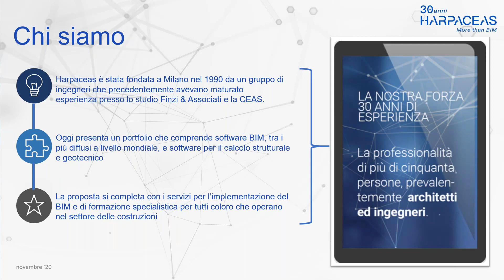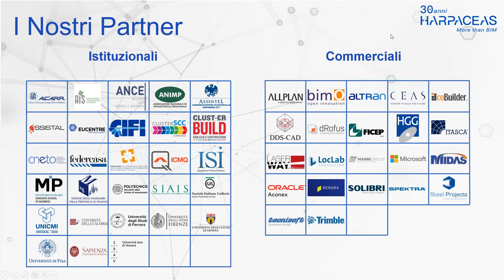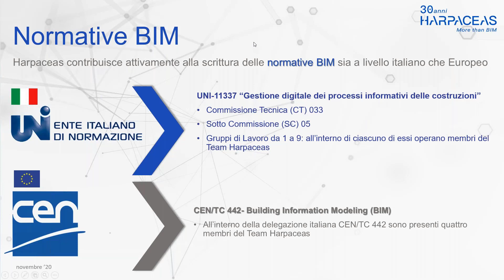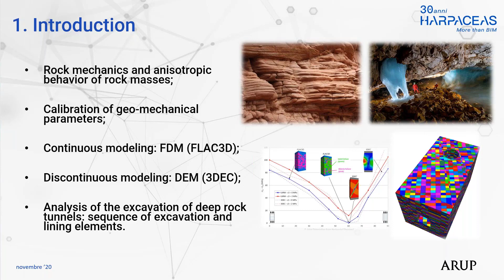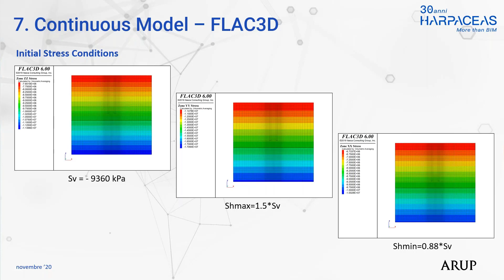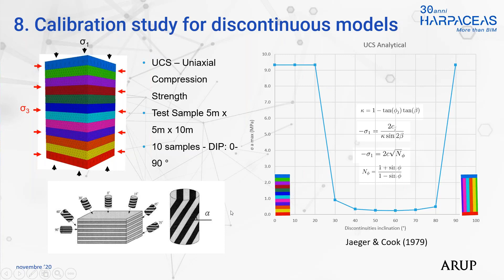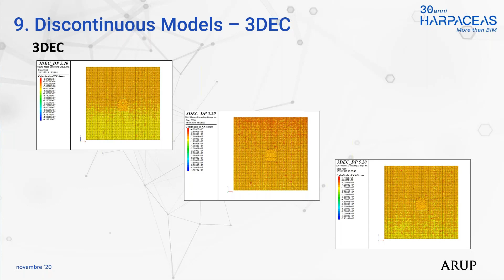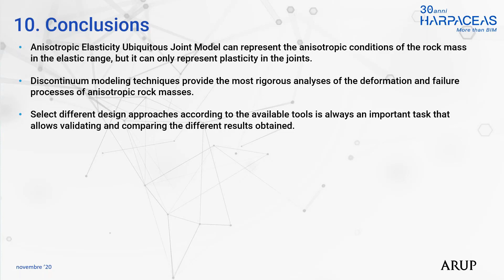Analisi numerica al continuo e al discreto di gallerie: confronto tra FLAC3D e 3DEC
La meccanica delle rocce ha un ruolo fondamentale nella progettazione di gallerie profonde, specialmente in formazioni rocciose che presentano sistemi di discontinuità rilevanti e si caratterizzano per un complesso comportamento anisotropo.
L’analisi degli ammassi rocciosi anisotropi è una delle sfide più importanti durante la modellazione e progettazione di gallerie in roccia con queste condizioni.
Negli ultimi anni si sono sviluppati alcuni metodi empirici, analitici e numerici per considerare l’anisotropia meccanica degli ammassi rocciosi. Attualmente, grazie al progresso dei software di calcolo numerico, è possibile incorporare nella progettazione di gallerie molteplici aspetti che permettono di analizzare in modo più realistico la complessità del comportamento degli ammassi rocciosi.
In questo webinar, l’Ing. Juan Sebastian Bolivar di Arup presenterà alcuni metodi di calcolo per simulare il comportamento meccanico delle rocce anisotrope: metodi continui (FDM – metodo delle differenze finite) e metodi discreti (DEM – metodo degli elementi discreti).
Queste tecniche consentono di modellare l’ammasso roccioso come un materiale continuo o discontinuo, considerando i principali sistemi di discontinuità degli ammassi rocciosi e adottando diversi modelli costitutivi.
Verrà affrontato un esempio di scavo di una galleria profonda in una formazione anisotropa mediante due software di modellazione tridimensionale: al continuo con l’utilizzo di FLAC3D e al discontinuo con l’utilizzo di 3DEC. Si presenterà la calibrazione dei parametri elastici e di resistenza della roccia e dei giunti e si modella la sequenza di scavo e installazione del supporto della galleria.
Infine, si presenterà un confronto dei risultati tenso-deformativi delle modellazioni numeriche sviluppate, evidenziando le potenzialità dei diversi software e l’importanza della calibrazione dei parametri di input che descrivono il comportamento degli amassi rocciosi.

Argomenti

Meccanica delle rocce e comportamento anisotropo degli amassi rocciosi
Modellazione continua: FDM (FLAC3D)
Modellazione discontinua: DEM (3DEC)
Calibrazione di parametri geo-meccanici degli amassi rocciosi
Analisi dello scavo di gallerie profonde in roccia: sequenza di scavo ed elementi di rivestimento